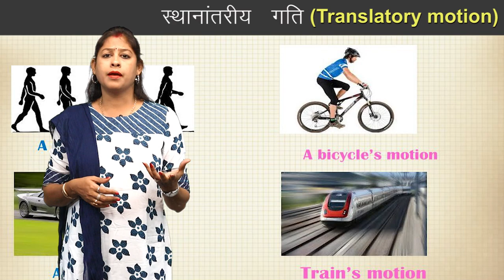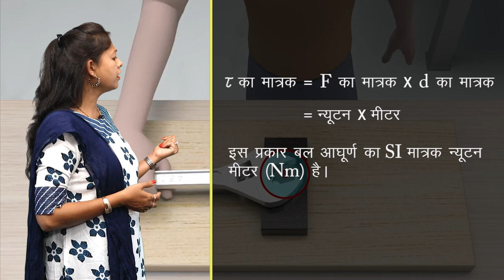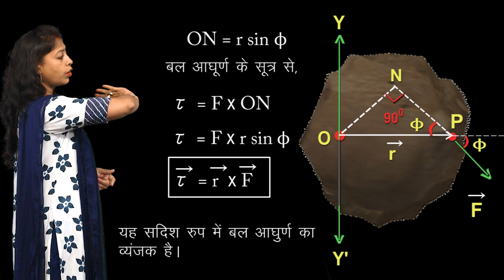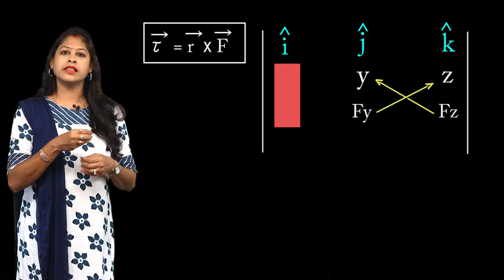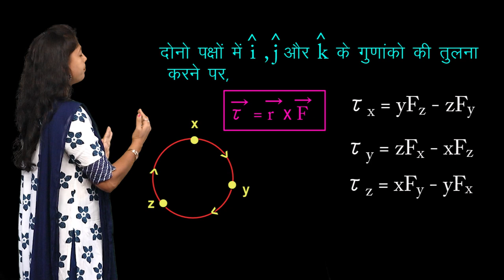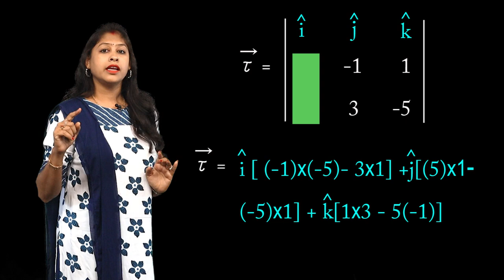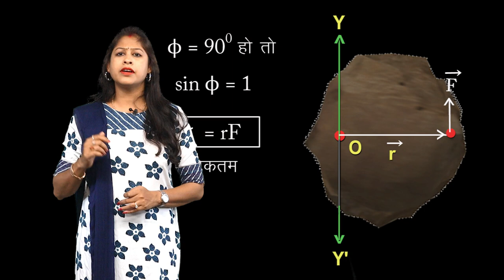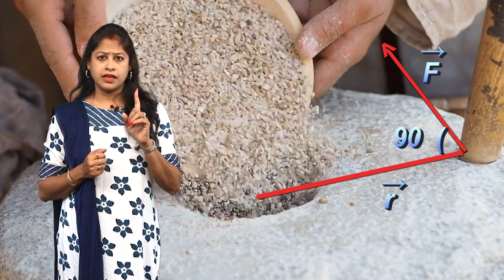CLASS 11th PHYSICS | CHAPTER - MOTION OF SYSTEM OF PARTICLES AND ROTATIONAL MOTION